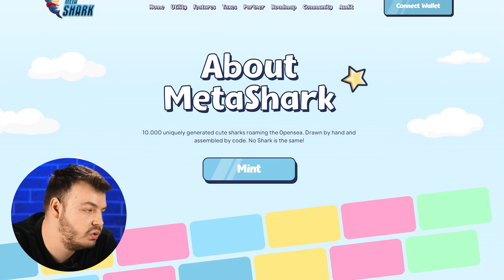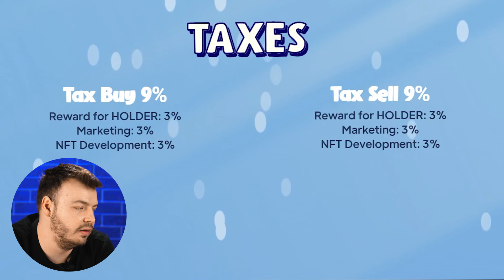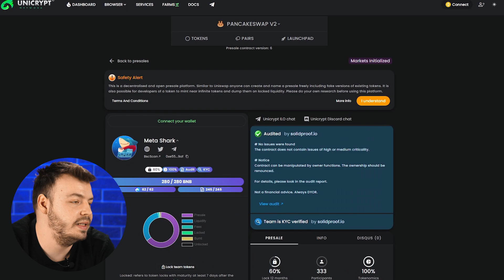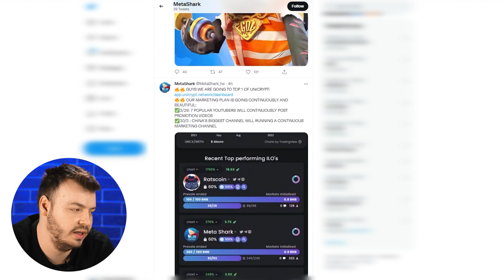Meta Shark Club - is a collection of 10,000 unique BEP 20 tokens